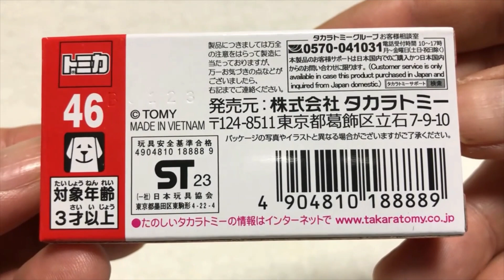【トミカ単品】（新品・未開封）ワクワク開封！！ 〔46〕フェラーリ デイトナＳＰ３（初回特別仕様）